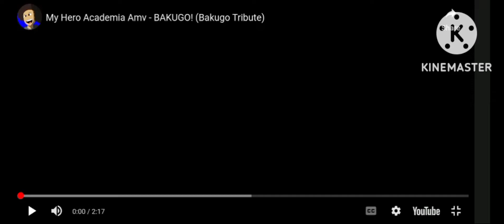Bakugo Made for Charity